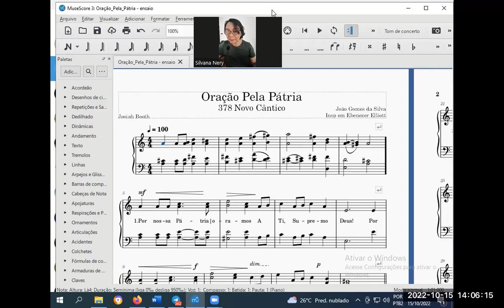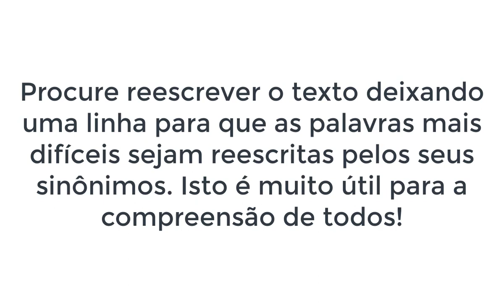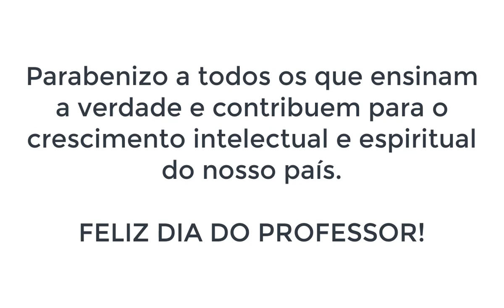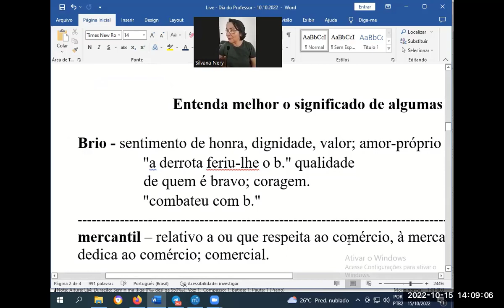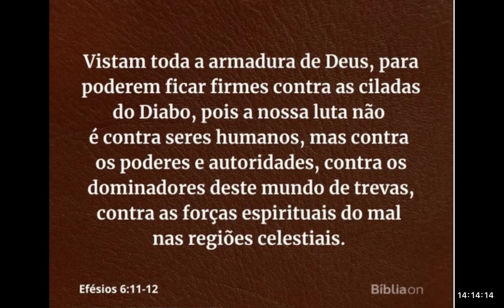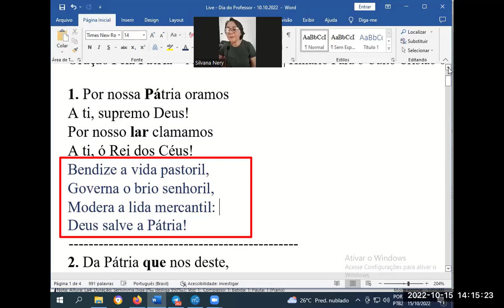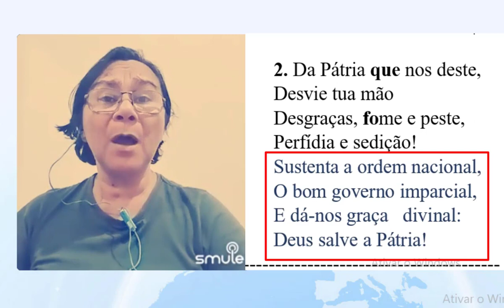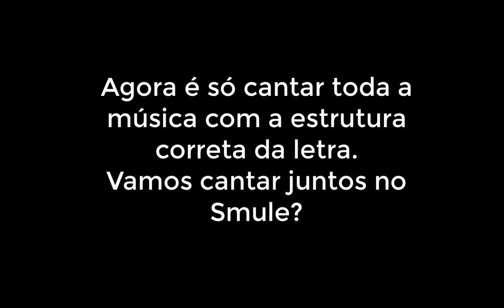Deus Salve A Pátria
Como aprender a cantar esta linda canção. Para receber o pdf completo desta aula acesse o canal no Telegram
De segunda a sexta-feira estamos com um momento musical ao vivo a partir do meio dia até as 13:00 h.